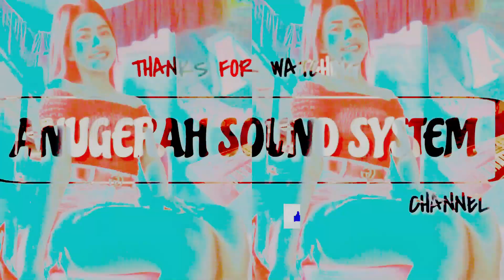PECAH SERIBU Remix Pargoy By Sriweni & Frass Manggu ~ Syukuran Bp Pendra Tbg Manggu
Special Acara hiburan pesta Syukuran Bp Pendra Di Desa Tumbang Manggu, Katingan..

Judul : Pecah Seribu (Toto Ario)
By Sriweni & Frass Manggu

Utk saudara saudari yg membutuhkan sound system utk memeriahkan perayaan hari istimewa anda bisa menghubungi kami ANUGERAH SOUND SYSTEM di Kontak
Ats nama : FERY/AKAU..

SALAM TABE.